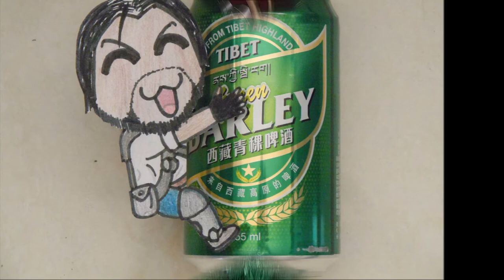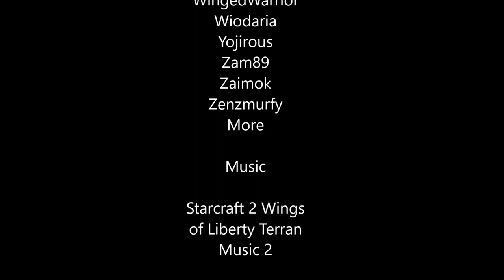RaynorXSarah Tribute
Happy Anniversary Starcraft.

An tribute between Raynor and Kerrigan.

Credit:

Blizzard Entertainment